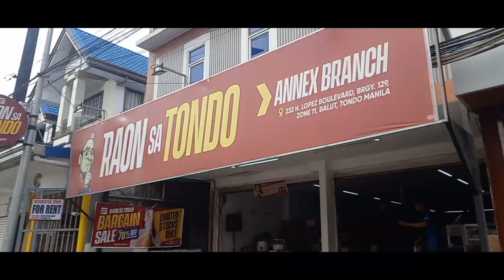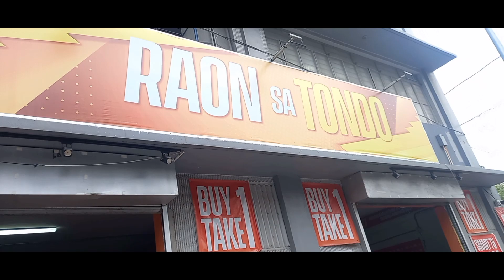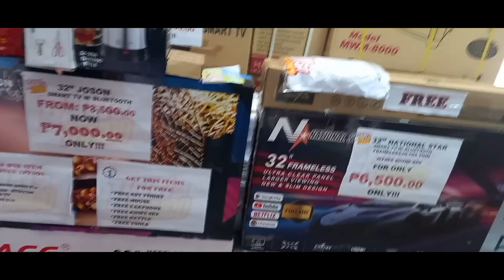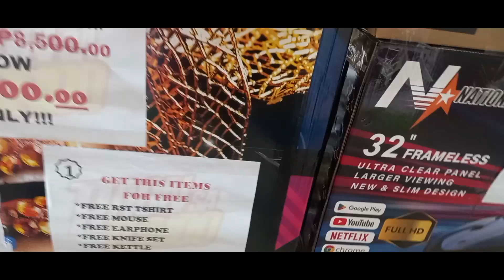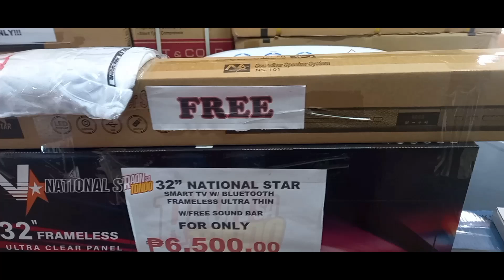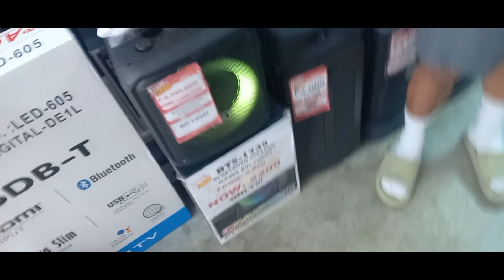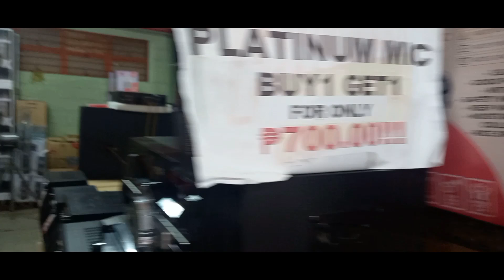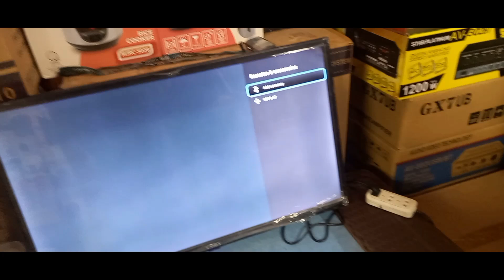RAON SA TONDO NAPAPAMURA AKO SA SMART TV NILANG TINDA .PISO LANG MAY BLUETOOTH SPEAKER KANA.